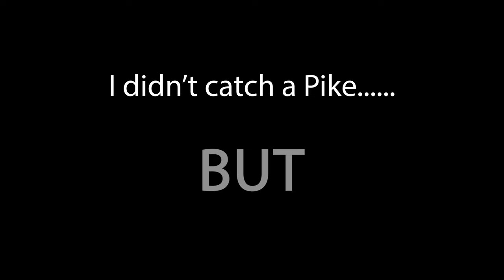Catching BIG Perch from a commercial fishery!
In this video I fish a commercial fishery known for some big Perch in the hope that my blanking curse with this venue will be lifted.

Feel free to get involved by commenting below, I try to reply to EVERY comment.